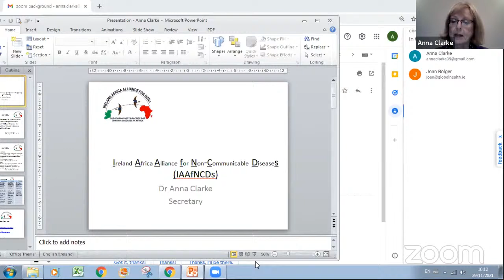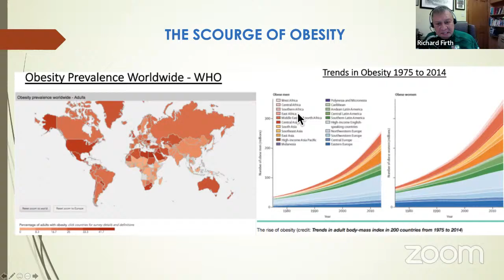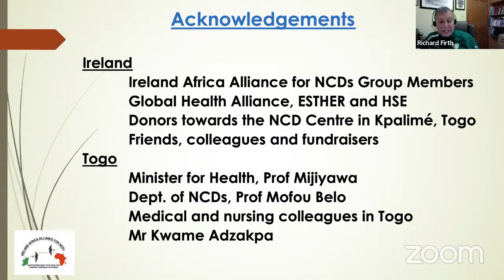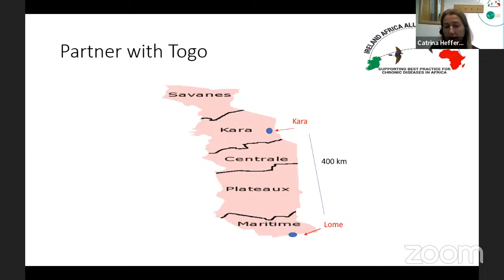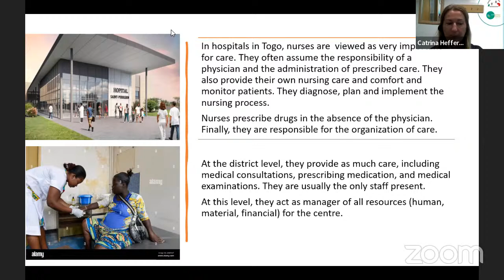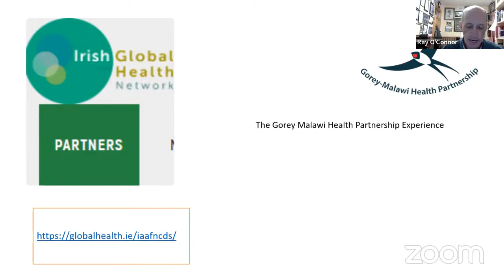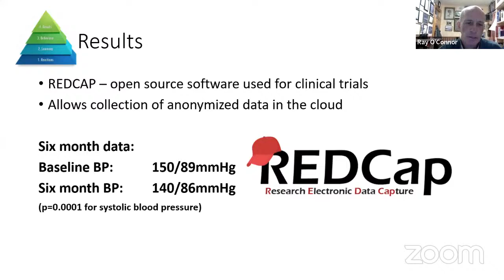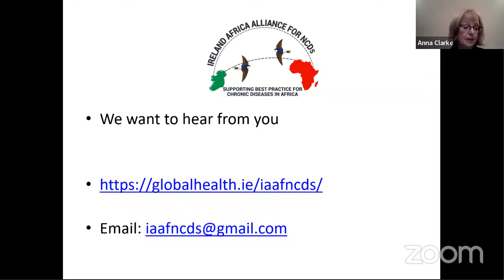Non-Communicable Diseases: an Avoidable Disaster for Africa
This live event marks the launch of the Irish professional group, Ireland Africa Alliance for Non-Communicable Diseases and is hosted by the Irish Global Health Network. It will focus on the burden of non-communicable diseases in Africa.

Developed countries over the last 20 years have been taking steps to reduce early diagnosis and mange chronic diseases effectively, but in Africa the focus is still on management of acute episodes rather than their prevention. Failure to address the underlying lifestyle and cultural issues fueling the pandemic in Africa will impact the whole world.

A number of key Irish and African professionals have come together to support best practice in treating and preventing non-communicable disease in Africa. As a starting point, they are supporting small scale projects in Togo and Malawi while advocating for increased awareness.